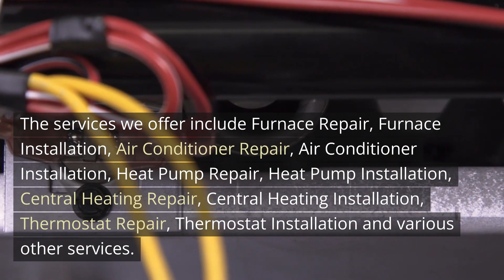Air Conditioner Repair West Slope Oregon - Right Now Heating and Cooling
12725 SW Millikan Way, Suite 300A, Beaverton, OR 97005

Welcome to Air Conditioner Repair West Slope Oregon - Right Now Heating and Cooling. Our address is 12725 SW Millikan Way, Suite 300A, Beaverton, OR 97005

Right Now Heating and Cooling is the most suitable choice when you`re in search of reliable HVAC contractors within your area. Our team of experts can provide services for residential as well as commercial properties. We have more than 25 years experience in the HVAC industry and can deal with any of your toughest HVAC problems.

Our professional HVAC technicians and contractors are highly proficient across all aspects of the heating and cooling industry . They offer exceptional service, with outstanding results, excellent customer service, and competitive prices.

Every member of our team takes great pride in keeping current with all codes and latest technologies in order to keep your family and home in good health. We love the work we do and that is evident in the superiority of workmanship on every job regardless of size or complexity. Our HVAC contractors take care of small heating and cooling needs including maintenance requests to major central heating and cooling system installation.

We only hire factory-trained technicians, they`re the best professionals in the industry, which means the work you do will be done right the first time.

At Right Now Heating and Cooling we hope to continue our relationship long after your new equipment has been installed or fixed. Our ongoing service will ensure your unit is running at its maximum efficiency without causing interruptions.

Our guiding principle has always been to offer an affordable price and skilled HVAC technicians. We also guarantee our work by offering a 100 100% guarantee on workmanship. If you require any heating or cooling issues, or installation services in your home or office, our HVAC experts are on hand to help you. We offer options for pricing on all repairs/ Expert Guaranteed Work. We provide weekend and emergency service as well as warranties on all parts and labor.